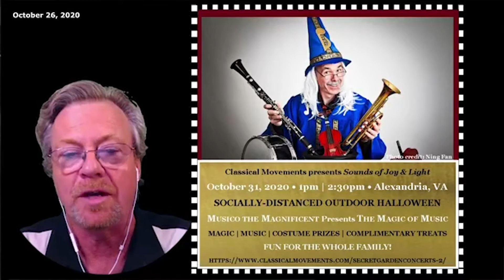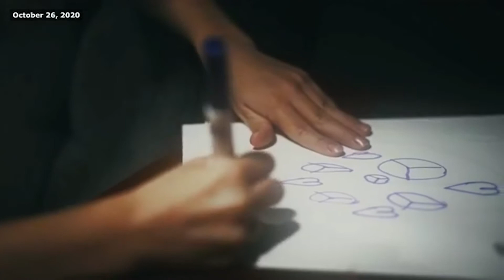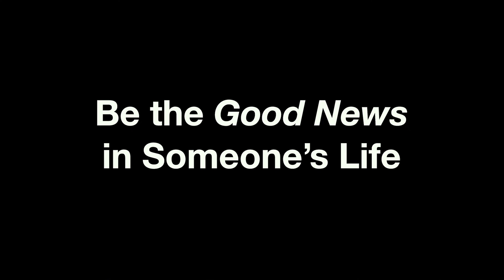Bobby Thompson - Living on Music with Steve Houk - #148 Z-TV Live!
With a couple new compilation albums under his belt in 2020 and a new record on the way for next year, Bobby Thompson has established himself as a well-known solo musician, becoming even more respected than the superb instrumentalist for which he has also gained a revered reputation. Having won a 2018 WAMMIE (Washington Area Music Association award) for best blues album, although there are always strong overtones of the blues in his work, he sees himself essentially as a folk-blues singer-songwriter, a quintessential rock’n roll performer that doubles as an acoustic performer as well, easily balancing between the two. “Blues music and folk music are close relatives,” Thompson says, “and that's the tradition I want to continue in with my songwriting and performing.”

Living On Music host and producer Steve Houk is a three-time Emmy-winning TV writer, director and producer, and music writer for his own website livingonmusic.com and other websites, as well as a lead singer in several local bands.

Join Steve and Bobby for another remarkable edition of Z TV's Living On Music.